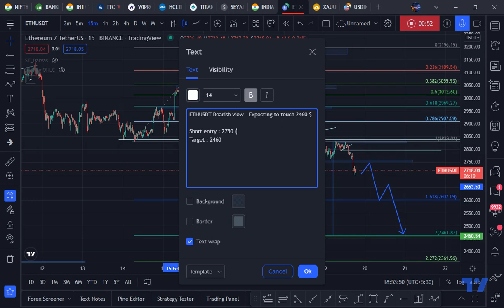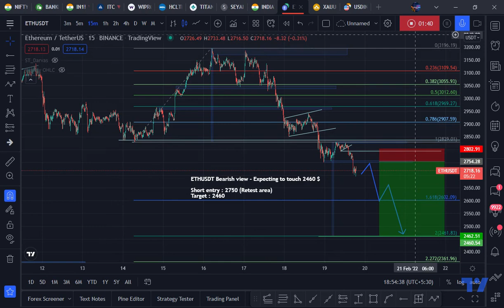ETHEREUM Price Prediction Feb 2022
Evening everyone!

Just like BTC , let's take a quick look alongside ETH. The recovery is in full swing and we need to identify where it's headed!

ethereum price
ethereum price usd
ethereum price prediction
ethereum value
ethereum stock
ethereum price today
ethereum to usd
ethereum news
ethereum all time high
ethereum address
ethereum asic miner
ethereum ath
ethereum all time high price
ethereum address coinbase
ethereum alternatives
ethereum app
a ethereum vai subir
ethereum a usd
ethereum a peso
ethereum a bitcoin
ethereum a good investment
ethereum a dollar
ethereum a buy
ethereum a good investment 2021
ethereum blockchain
ethereum based coins
ethereum buy
ethereum burn
ethereum block explorer
ethereum bitcoin
ethereum burn rate
ethereum buy or sell
plan b ethereum prediction
plan b ethereum
plan b ethereum prediction 2021
plan b ethereum price
plan b ethereum prognose
ethereum classic
ethereum chart
ethereum classic price
ethereum calculator
ethereum crypto
ethereum coin
ethereum crash
ethereum classic price prediction
ethereum c price prediction
ethereum c price
ethereum c prediction
ethereum c etc
ethereum c coin
ethereum c library
ethereummax news
ethereum difficulty
ethereum definition
ethereum difficulty chart
ethereum drop
ethereum domain
ethereum dip
ethereum difficulty bomb
ethereum dapps
d'ethereum
minage ethereum
combien de ethereum en circulation
nombre d'ethereum maximum
valeur ethereum
prix ethereum
mineur d'ethereum
ethereum etf
ethereum ecosystem
ethereum explorer
ethereum explained
ethereum environmental impact
ethereum eth
ethereum energy consumption
ethereum exchange
ethereum forecast
ethereum founder
ethereum future
ethereum foundation
ethereum fees
ethereum future price
ethereum forecast 2022
ethereum fear and greed index
ethereum f
mr f ethereum
price of ethereum
future of ethereum
ethereum gas fees
ethereum gas
ethereum gas tracker
ethereum gas price
ethereum gas fees chart
ethereum graph
ethereum gas fees today
ethereum gas price chart
ethereum mining
gminer ethereum
ethereum hashrate
ethereum highest price
ethereum halving
ethereum history
ethereum historical price
ethereum hard fork
ethereum hat
ethereum how to buy
ethereum h/s
ethereum h
h rate ethereum
ethereum ico
ethereum investment
ethereum inventor
ethereum in 5 years
ethereum icon
ethereum in 2022
ethereum inflation
ethereum in 2030
i ethereum to usd
i ethereum to naira
i ethereum to inr
i ethereum to pkr
i ethereum to dollar
i ethereum price
i ethereum to gbp
i ethereum to cad
ethereum jobs
ethereum january 2022
ethereum jailor
ethereum json rpc
ethereum jp morgan
ethereum js
ethereum jesus
ethereum javascript
ethereum j
ethereum j p morgan
ethereum killer
ethereum kurs
ethereum killer coin
ethereum key
ethereum killers list
ethereum killer 2021
ethereum killer solana
ethereum kitco
k ethereum virtual machine
kim k ethereum max
kim k ethereum
ethereum k
ethereum k urs
k čemu je ethereum
ethereum logo
ethereum live price
ethereum layer 2
ethereum live chart
ethereum long term
ethereum layer 2 projects
ethereum live
ethereum long term price prediction
l'ethereum price
l'ethereum
l'ethereum prix
l'ethereum cours
l'ethereum va t il remonter
l'ethereum valeur
l'ethereum va exploser
l'ethereum bourse
ethereum mining rig
ethereum market cap
ethereum meta
ethereum miner
ethereum mining software
ethereum max
ethereum mining calculator
ethereum m/44'/60'/0'
ethereum m/44'/60'
ethereum m döviz
ethereum name service
ethereum network
ethereum nft
ethereum name service price
ethereum news today
ethereum network hashrate
ethereum name service price prediction
in ethereum hashing functions are used for which of the following
in ethereum
in ethereum which algorithm is applied to the private key
in ethereum hashing functions are used for
in ethereum investieren
in ethereum how is the block difficulty determined in ethereum
in ethereum which of the following is authorised for code execution
in ethereum network transaction fee calculated as
ethereum or bitcoin
ethereum outlook
ethereum owner
ethereum options
ethereum outlook 2022
ethereum or solana
ethereum or ethereum classic
o ethereum vai subir
o ethereum vai acabar
ethereum 2.o
o'reilly ethereum
sve o ethereum
ethereum o que é
ethereum o bitcoin
ethereum price chart
ethereum prediction
ethereum p/e ratio
ethereum p/e
s&p ethereum index
s&p ethereum index ticker
s&p ethereum index ticker symbol
s&p ethereum index etf
p mining ethereum
ethereum quote
ethereum quantity
ethereum quantum resistance
ethereum que es
ethereum queen
ethereum q4 2021
ethereum qr code
ethereum q4
2070 max q ethereum hashrate
2070 max q ethereum
ethereum q es
ethereum rainbow chart
ethereum robinhood
ethereum remix
ethereum roadmap
ethereum rsi
ethereum resistance levels
ethereum rebound
ethereum right now
r l